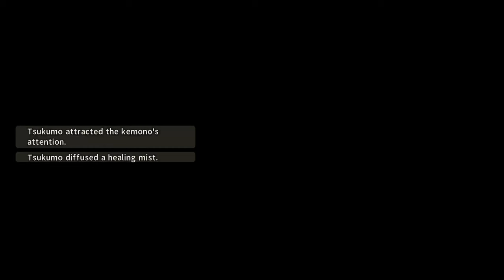WILD HEARTS Let's Play #11 | The Beaver Is Very Strong!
WILD HEARTS Let's Play Gameplay Walkthrough Playthrough Full Game Playlist English Commentary

Game Description: From Steam:
WILD HEARTS™ is a unique twist on the hunting genre, where technology gives you a fighting chance against fearsome beasts infused with the ferocious power of nature itself. Take on these creatures alone or hunt with friends in seamless co-op.

No one remembers why the Kemono began their rampage through a once-prosperous Azuma. Fueled by desperation, they wield the power of primal nature at its most destructive. For a while, it seemed that none could stand against their overwhelming might. But hope arrives in the form of a formidable hunter armed with deadly weapons and ancient technology called Karakuri that could turn the tide of battle.